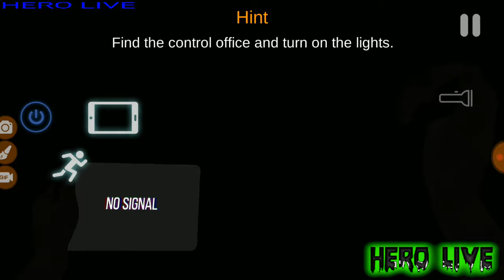CASE ANIMATRONIC ANDROID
CASE  ANIMATRONIC ANDROID, HAN SACADO ESTE JUEGO PARA ANDROID Y PARECE ESTAR BASTANTE BIEN, ALGUN SUSTILLO TE DA, ASÍ QUE SI VEO QUE GUSTA SEGUIREMOS SUBIENDO PARA VER MÁS SALUDOS Y HASTA LUEGOOO